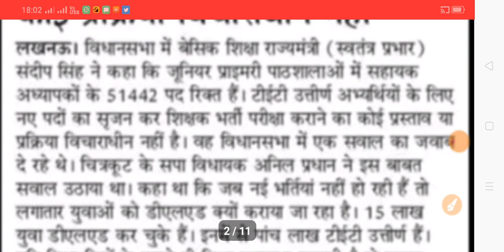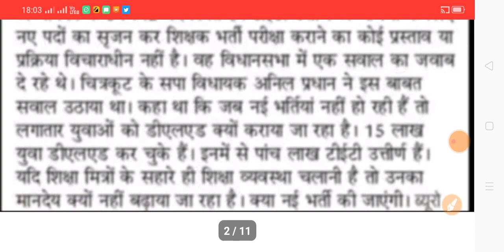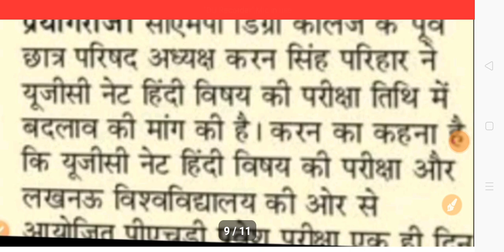Lt Grade Teachers News Today| Ugc Net News Today|51442 प्राथमिक शिक्षक भर्ती News Today|Gic|1-03-23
About Viedo 👉👉👉👉👉👉👉👉
✔️51442 प्राथमिक शिक्षक भर्ती News Today
✔️Gic
✔️Lt Grade
✔️Ugc Net